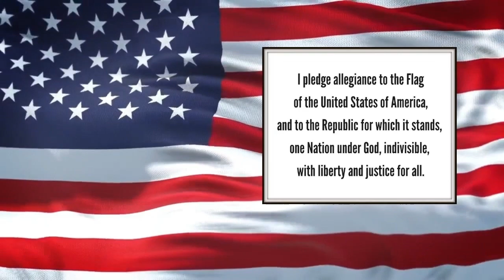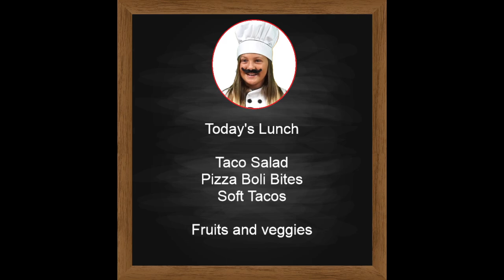Morning News - 9/17/2024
Good morning from Gemini Elementary School!  Here is your Morning News for September 17, 2024!

Sound Effect by ArNi_World from Pixabay
Weather News Intro Stock Video by Vecteezy